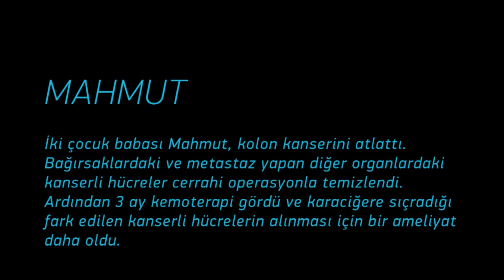Mahmut anlatıyor: Tanının söylendiği an neler hissettim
İki çocuk babası Mahmut, kolon kanserini atlattı. Bağırsaklardaki ve metastaz yapan diğer organlardaki kanserli hücreler cerrahi operasyonla temizlendi. Ardından 3 ay kemoterapi gördü ve karaciğere sıçradığı fark edilen kanserli hücrelerin alınması için bir ameliyat daha oldu. Yeniden 3 aylık kemoterapi alan Mahmut, şimdi üç ayda bir kontrollerine devam ediyor.